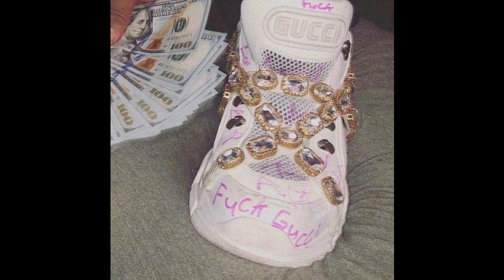[FREE] Lil Keed x Jetsonmade Type Beat "Bravo" | (Prod. JEMLYFE)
💿✦ Free For Non-Profit + Use [Prod. JEMLYFE]